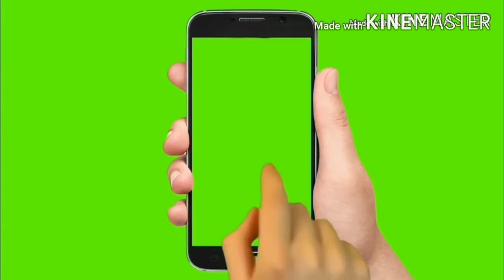Sonalika 750 di for sale